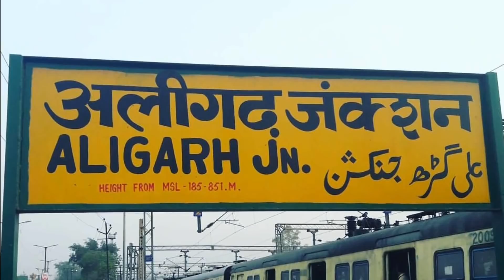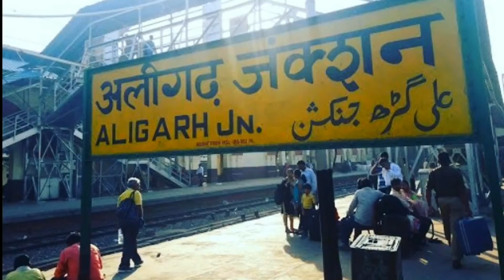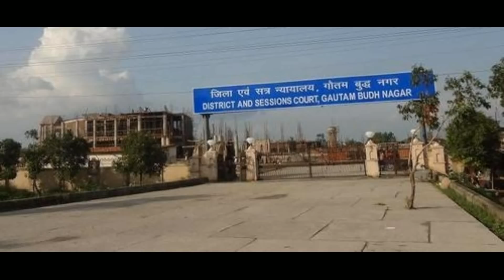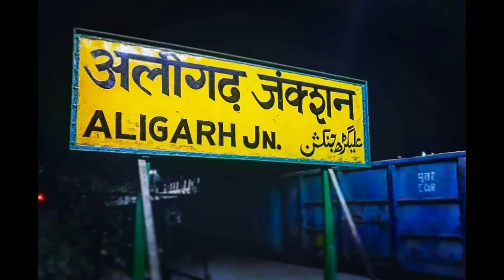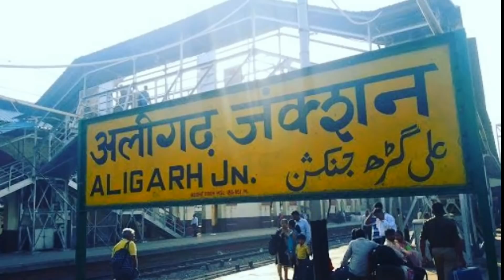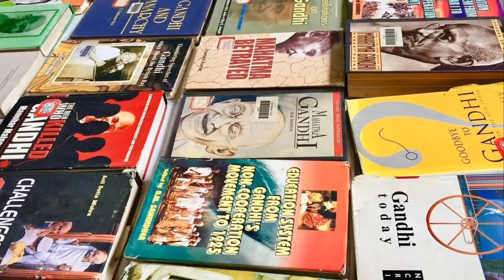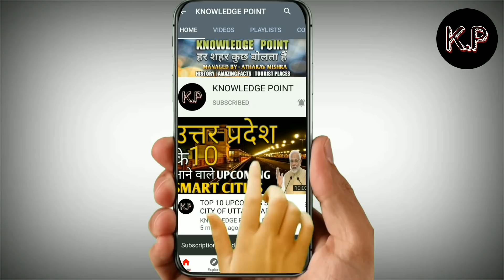HISTORY OF ALIGARH CITY | ALIGARH CITY AMAZING FACTS | KNOWLEDGE POINT